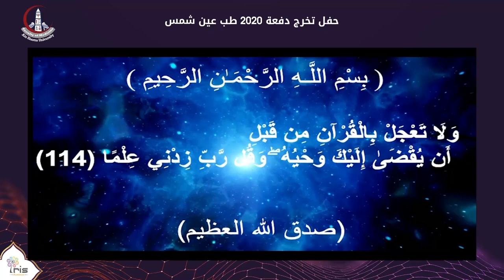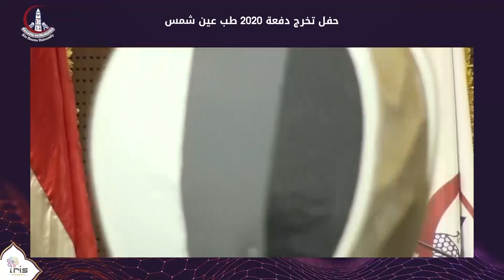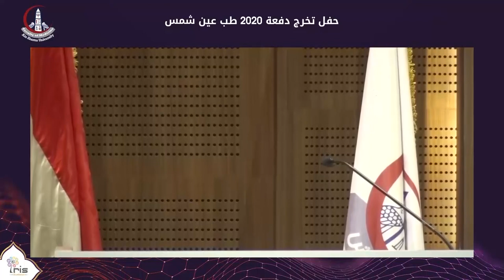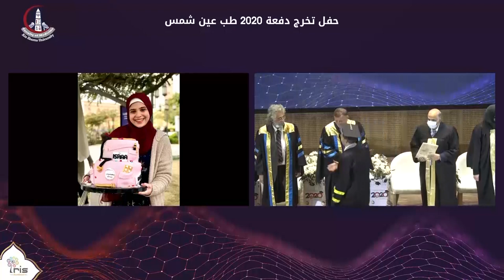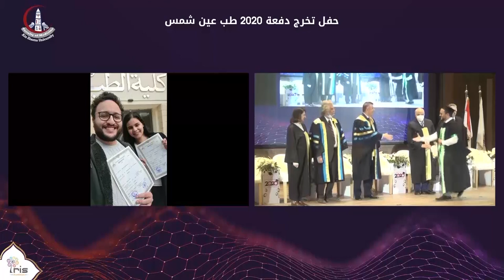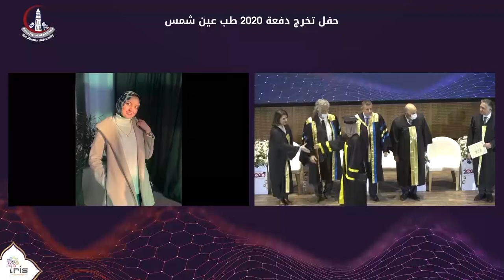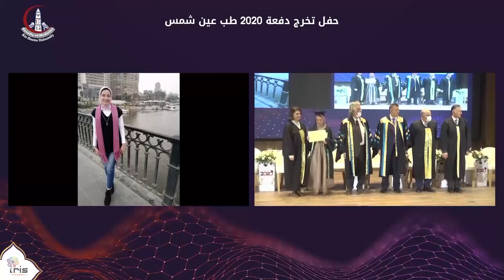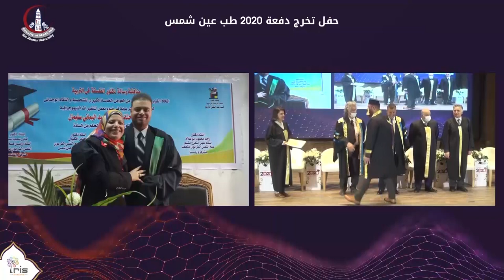Ain Shams Faculty of Medicine - Class 2020 - Graduation Ceremony